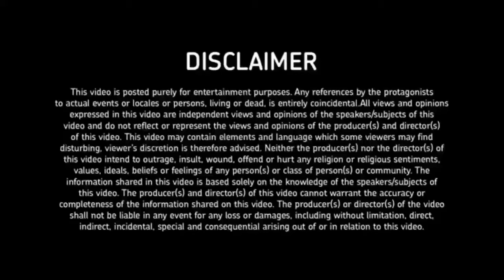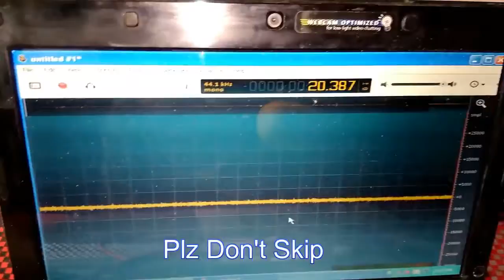Free Whey Protein Contest Winner I My Desk Setup Tour I cheapest microphone for youtube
Free Whey Protein Contest Winner, My Desk Setup Tour ,
cheapest microphone for youtube
Hit 100 Likes

OFFER STARTED ON 6th October,2017 &
Closed on 31 th December,2017
That's it! A new winner will be chosen in January,2018

 You can win some of your favorite supplements from-
 1) Fish Oil (for heart & joint health)  2) Biotin (for Hair)  3) Healthkart Protein  4)Healthviva Protein
***WINNERS CHOICE ANY ONE...
GET STARTED.

1) Headphone

2) Redmi 4A smart phone

3)Coolpad Note 5 Lite (Gold, 3GB RAM + 16 GB)

4) Sf-666 Microphone (good Quality microphone)

Cables Kart 7.1 Channel Usb External Sound Card Audio Adapter With Mic

5) Acer One (best buy laptop)